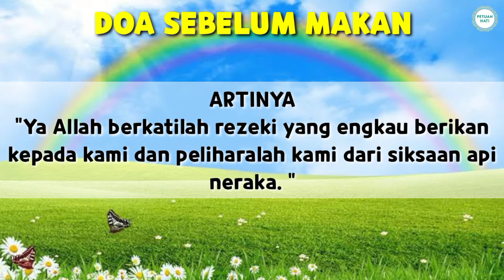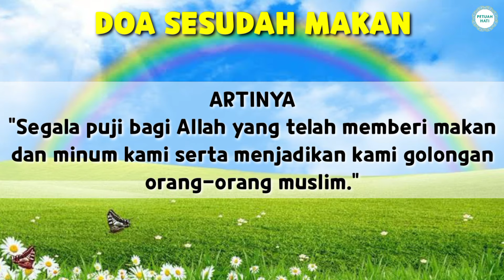DOA SEBELUM MAKAN DAN SESUDAH MAKAN (Bahasa Arab & Indonesia)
Doa sebelum dan sesudah makan